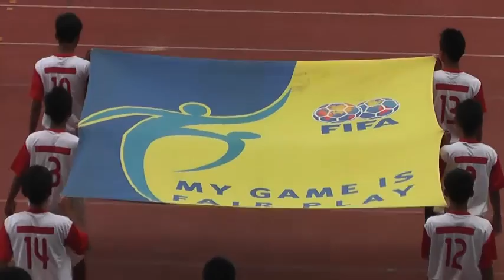PERSIS VS PERSEWON DU LPIS 2013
SOLO, Sambernyawa.Com -- Gol-gol cantik terlahir pada laga Persis Solo LPIS vs Persewon Wondama dalam lanjutan Divisi Utama versi Liga Prima Indonesia Sportindo (LPIS) di Stadion Manahan Solo, Rabu (15/5) sore. Laga yang berakhir dengan skor 4-0 untuk kemenangan Laskar Samber Nyawa ini disaksikan ribuan Pasoepati.